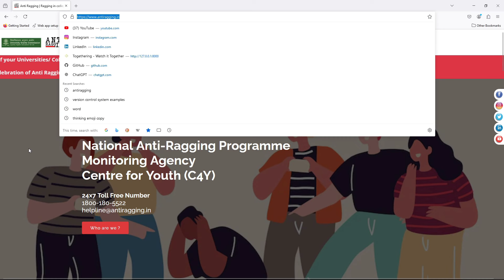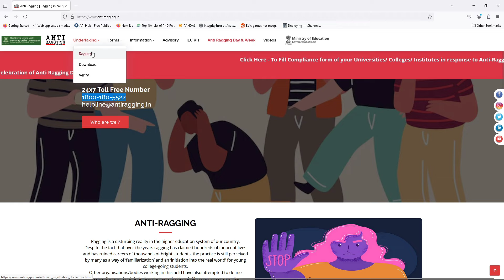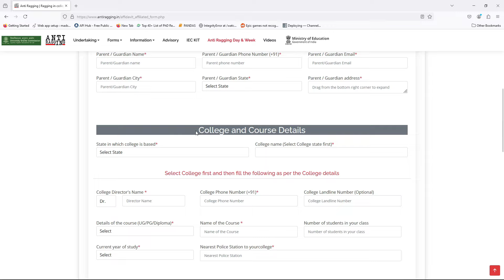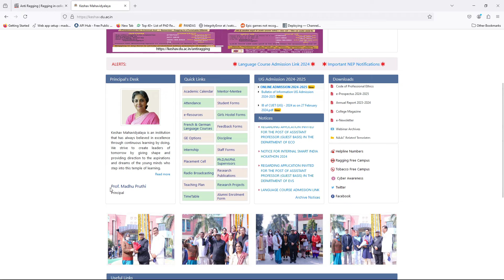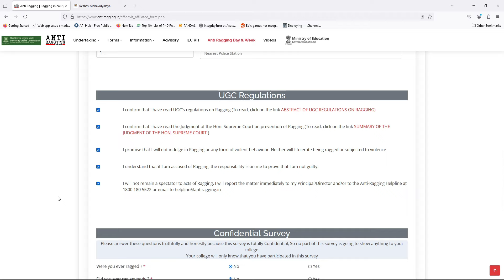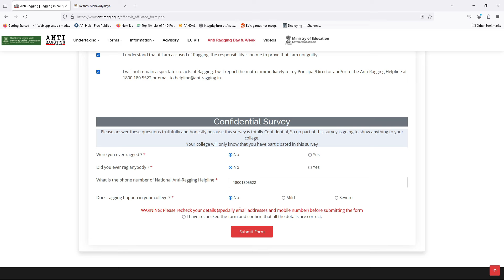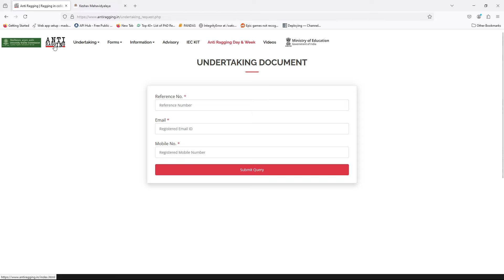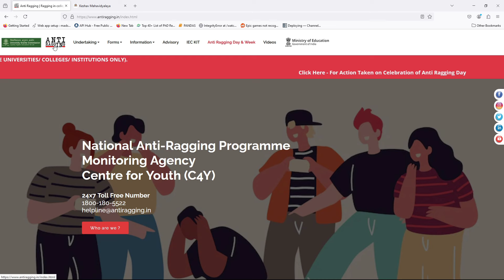Anti ragging form bharne ka sabse asaan tarika step by step process